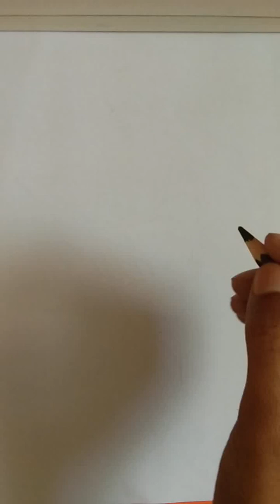girl drawing easy haw to drawing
Hi, welcome to how to drawing